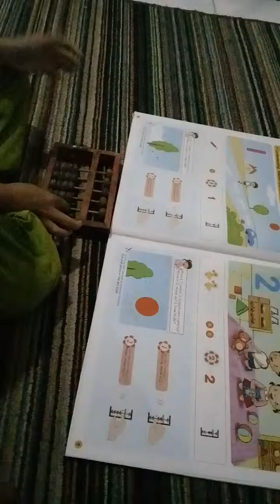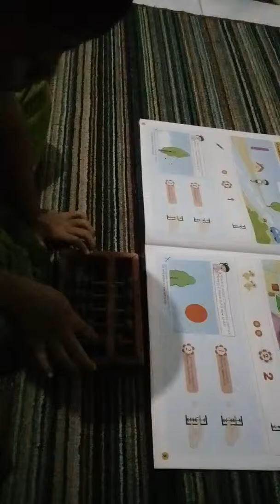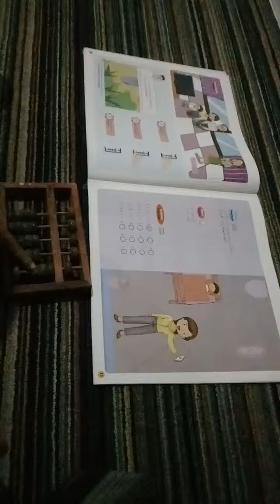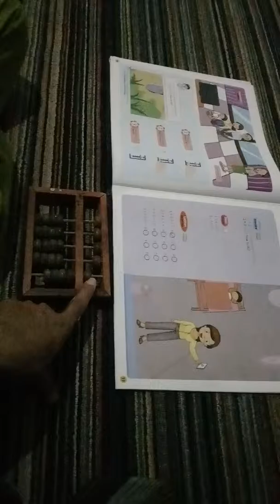Video anak, seri belajar memahami sempoa dasar (1-9)